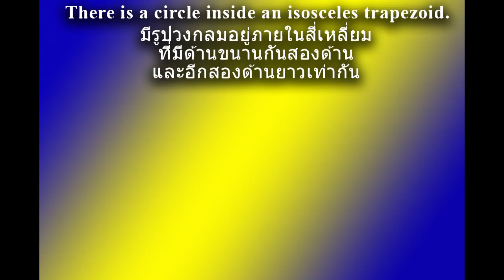Problem 44 Off a Tangent